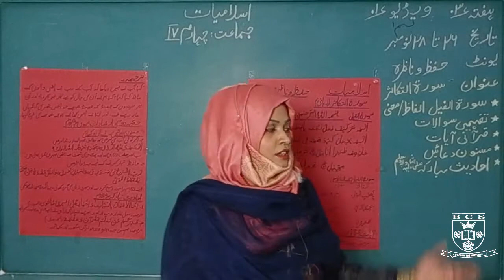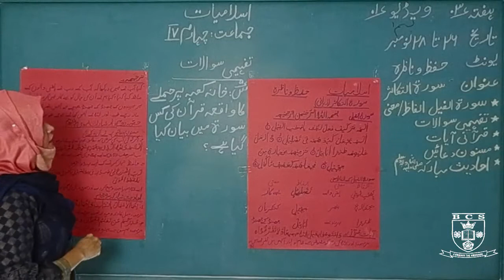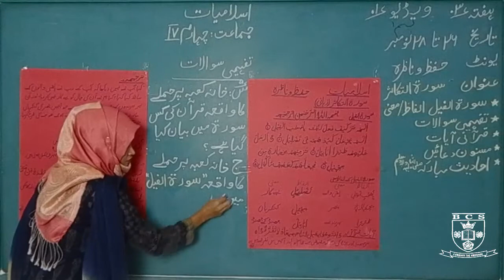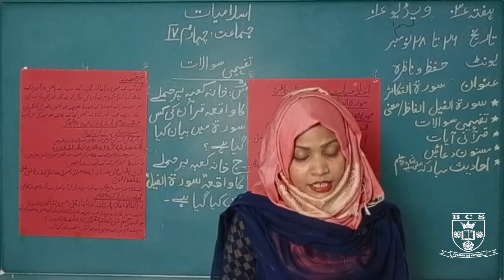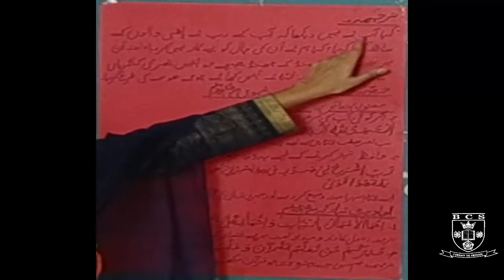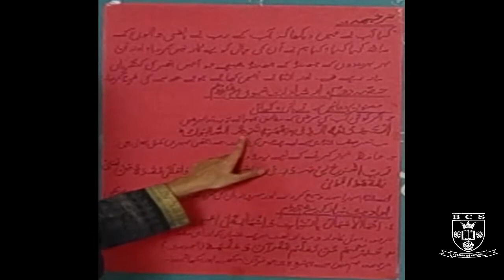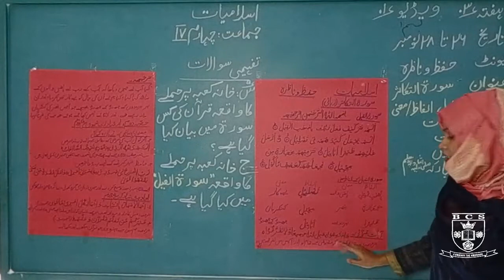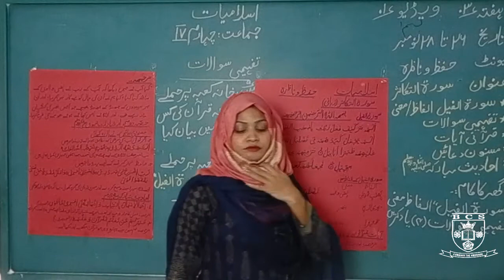اسلا میات یونٹ نمبر۱:حفظ و ناظرہ عنوان: سورتیں،قرآنی دعائیں اور احادیث ۰۳ نومبر تا ۵ دسمبر ۰۲۰۲